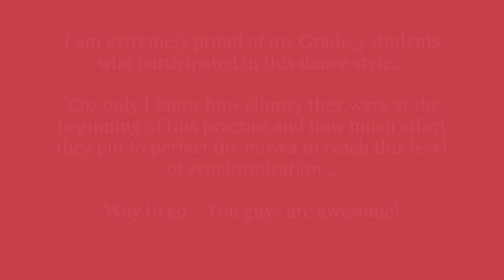G1 & G2 Kathak - May 2K23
The video title card says "Grade 3". It was a typo. It is actually Grade 1s and 2s dancing "Kathak"